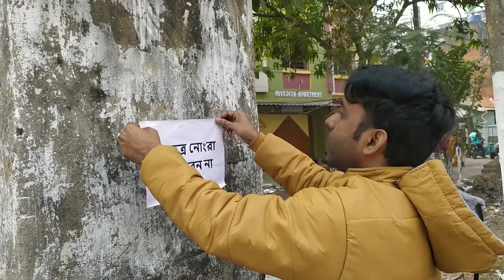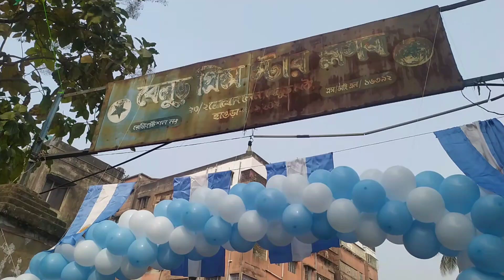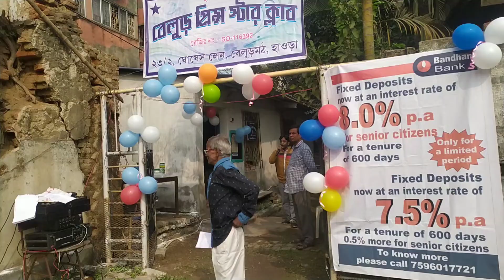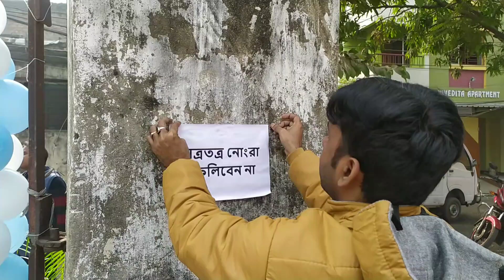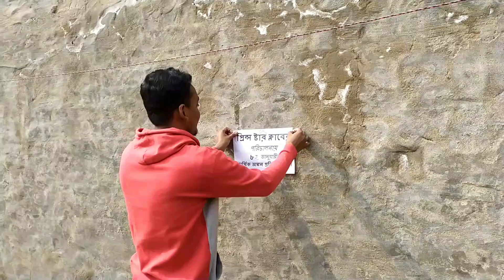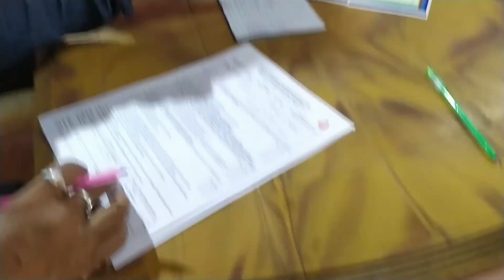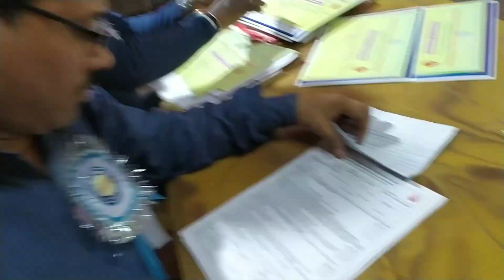BLOOD DONATION CAMP |Belur Prince Star Club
If you like this video then Hit the Thumbs up👍🏻 button .
Do Comment and Share my video with your friends and family.

Shirshendu Vlogs

From India🇮🇳 (Wes Bengal) ❤️

বাংলার ছেলে আমি 🙏❤️❤️